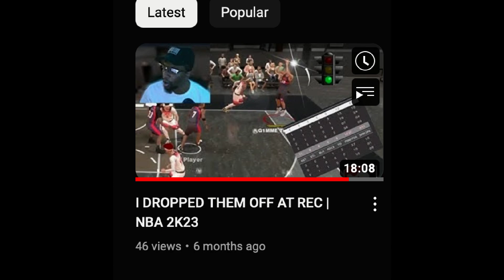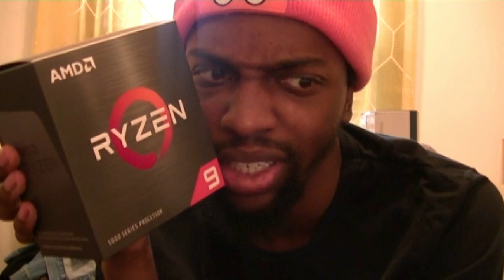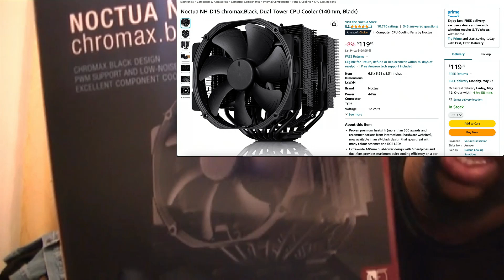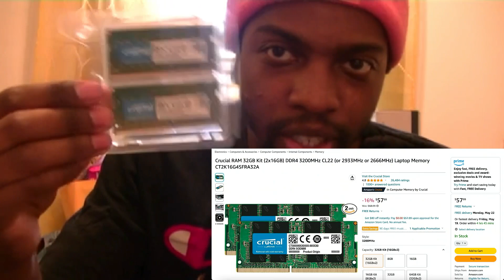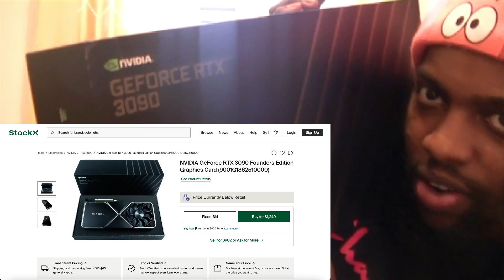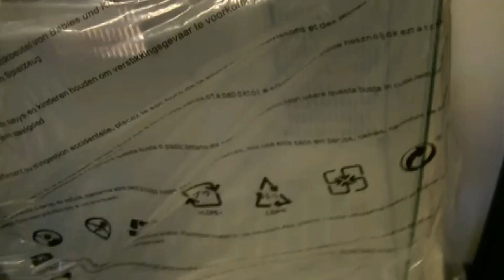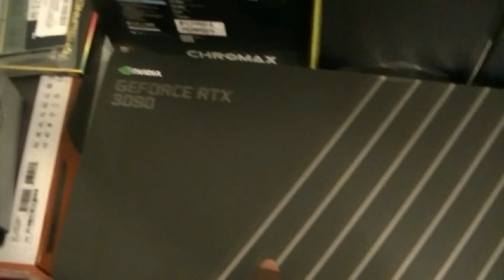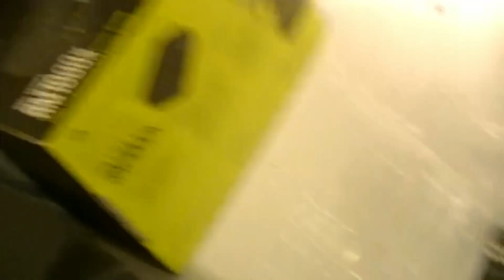BLOWING $3K ON MY CRAZY PC BUILD: See What I Got! | Part 1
Here's the links to the items that I installed into the PC as well as extras. Some of these items are on sale so get them while you can!!!
PC Tool Kit
PC Tower Case
DDR4 LED
Power Supply
CPU Cooler Fan
NVME SSD Drive
LED Keyboard
AMD Ryzen 9 CPU